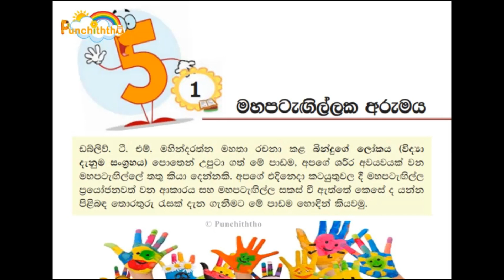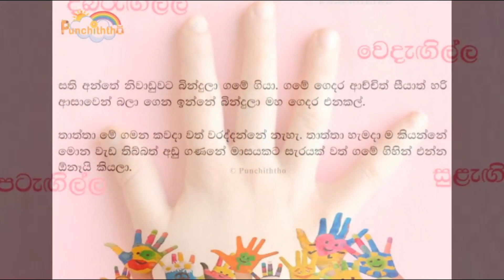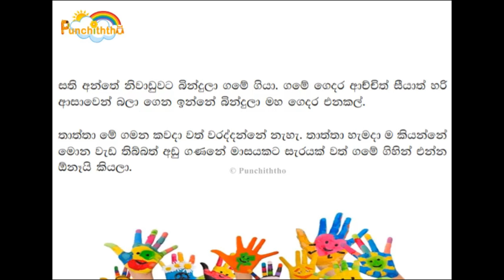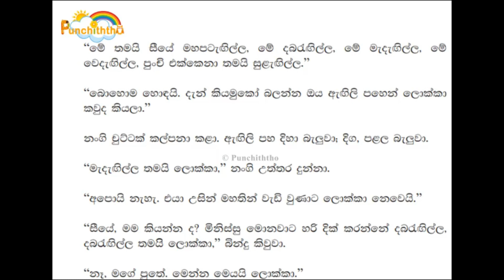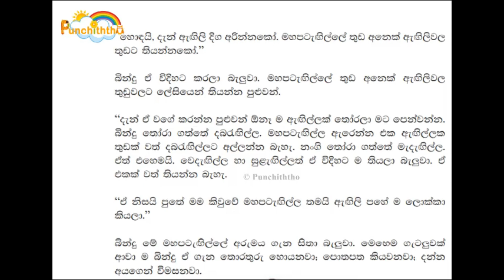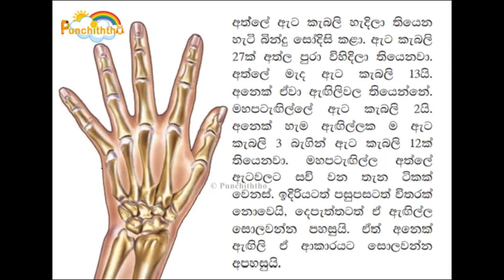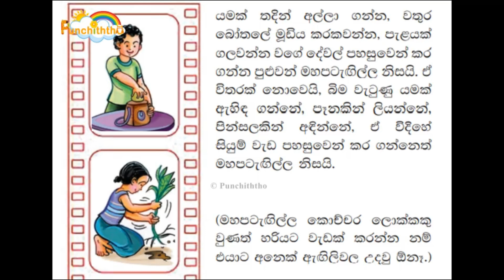Shishyathwaya | මහපටැගිල්ලක අරුමය | 05 ශ්‍රේණිය | පුංචිත්තෝ | Sinhala | Scholarship | Punchiththo 🍄